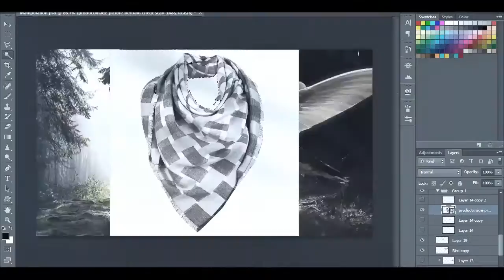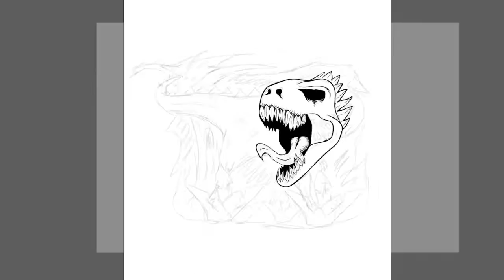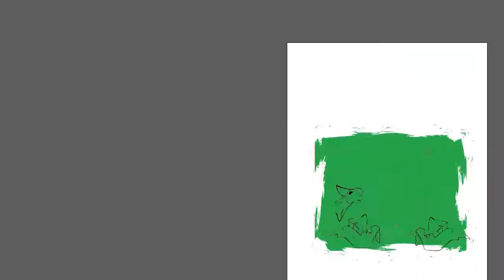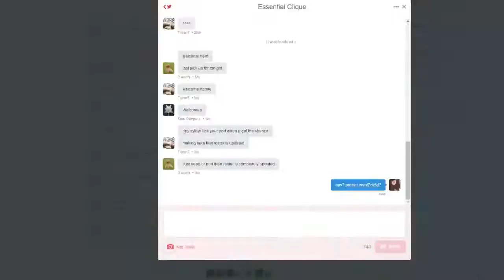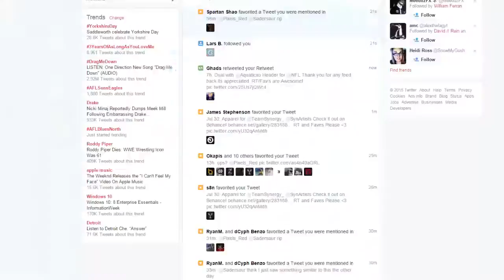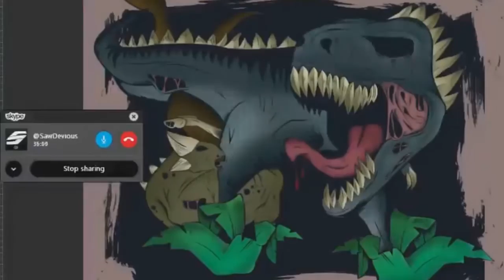Rex FT @Accali_ - Adobe Illustrator CS6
Read The Description (Open Me)
Used Items:
(I Dont Use A Graphic Tablet)

Please click the "Appreciate" button to show me support, you don't even have an account!

Remember to LIKE the video to help me out, & COMMENT what your thinking c:

× Want custom work? Message me about it on youtube!

× Skype: OnlySadie